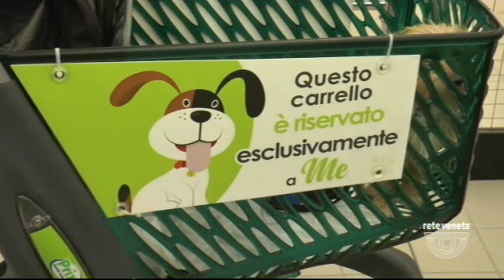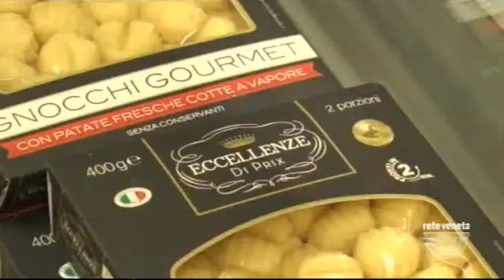ORIZZONTE - 17-12-2019 20:08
ORIZZONTE - 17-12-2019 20:08 - Segui Rete Veneta anche sul digitale terrestre! Visita il sito -- Tutti i diritti riservati